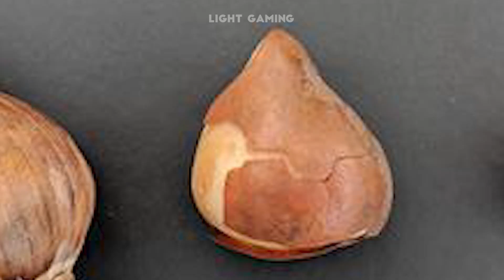ASAL MUASAL 12 NAMA POKEMON di Generasi 1 - Pokemon Indonesia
Halo! Kali ini kita bakal bahas, daftar 12 asal nama Pokemon yang paling aneh di generasi 1! Dari anime dan game Pokemon. Dijamin kalian bakalan kaget liat daftar origin pokemon name -nya! 🤯

Dan dari semua yang dibahas ada juga ternyata yang cuma tinggal dibaca terbalik udah ketahuan artinya! Penasaran kan, pokemon apa aja yang dimaksud? Apakah dia pokemon terkuat juga? Atau top pokemon legendary keren? Kita bahas satu-satu ya. 😁

Yuk belajar bareng dan jadi player yang positif, jangan jadi player yang toxic. 😉

Bagian dari video:
1. 00:00 Asal Usul
2. 01:05 Pokemon 1
3. 02:23 Pokemon 2
4. 03:52 Pokemon 3
5. 05:00 Pokemon 4
6. 06:13 Pokemon 5
7. 07:36 Pokemon 6
8. 08:43 Pokemon 7
9. 10:07 Pokemon 8
10. 11:12 Pokemon 9
11. 12:39 Pokemon 10
12. 14:09 Pokemon 11
13. 15:31 Pokemon 12
14. 17:38 Lanjutan